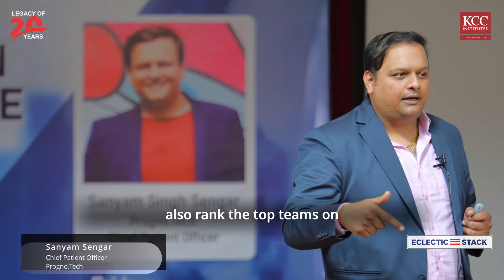Sanyam Sengar @KCC Institutes | ECLECTIC Stack #1 | Innovations In The Generative AI Space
KCC Institutes Hosts Groundbreaking Guest Speaker Session: ECLECTIC Stack Session Unveils Future of AI.

Diving deep into the heart of innovation, KCC Institutes recently welcomed the brilliant Sanyam Sengar for a captivating discourse on "Innovations In The Generative AI Space.

From unraveling the potential impact of AI on business landscapes to showcasing cutting-edge innovations, Sanyam took our minds on an exhilarating journey through the realms of Generative AI.

In a world where technology reigns supreme, Sanyam's insights illuminated the path for tech enthusiasts and business moguls alike, showcasing how AI is not just transforming industries but leveling the playing field for all.

Throughout the session, Sanyam not only highlighted the revolutionary advancements in Generative AI but also shared invaluable wisdom on cultivating the right mindset for a thriving career in this dynamic field.

Join us in celebrating the spirit of innovation and knowledge-sharing as we continue to pave the way for a future empowered by AI.